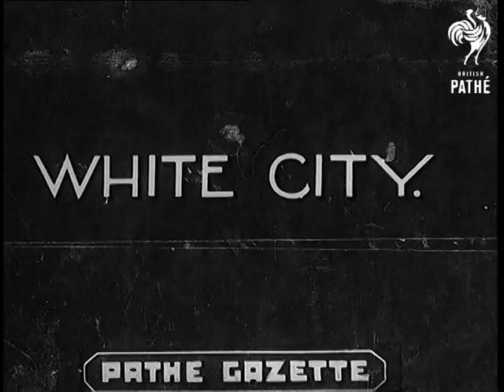Duke And Duchess Of Kent In Poland (1937)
Full title reads: "POLAND".

Near Warsaw, Poland.

Prince George, Duke of Kent and Princess Marina, Duchess of Kent riding in the open carriage with two men. They are on vacation in Poland, staying at he castle of Count Potocki near Warsaw. Royal couple walking at the grounds of the castle with their host and hostess. Duke and Duchess of Kent with their hosts and some other people posing for photographs.

Amendment June 2011:
A user has written in kindly telling us that this is actually 300km away from Warsaw, in Lancut.
 FILM ID:929.52